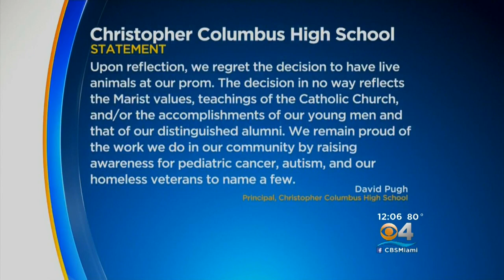Christopher Columbus High School Principal Apologizes For Tiger At Prom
Christopher Columbus High School faced backlash after it included a caged tiger at its prom.